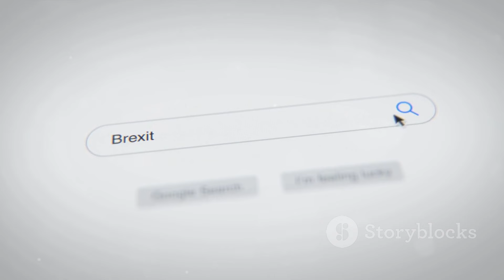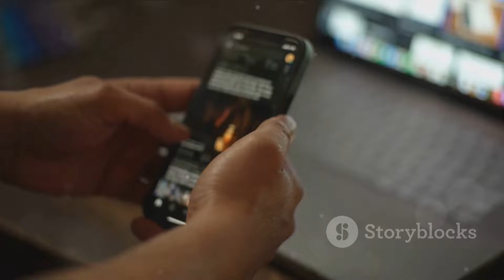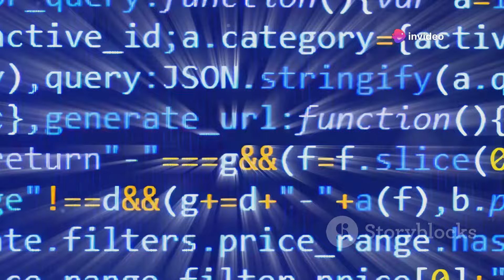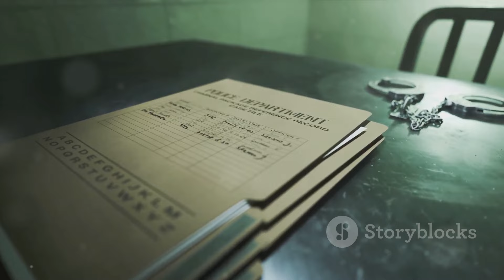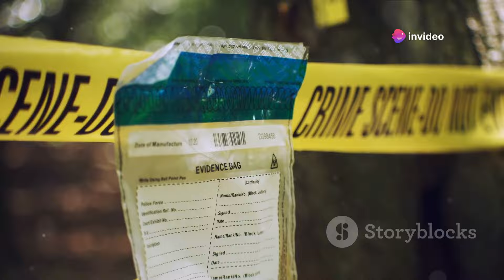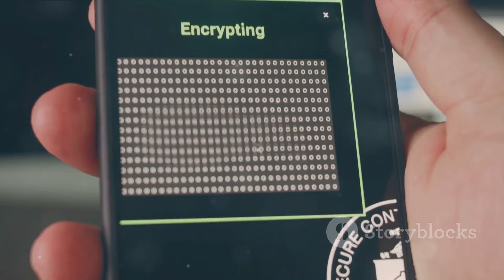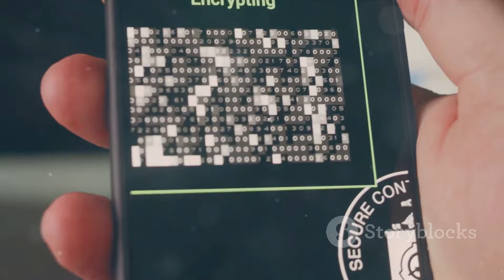How a Search And Seizure Takes Place in a Criminal Case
OUTLINE:
00:00:00
The Night The Law Came Knocking

00:01:14
Your Rights On The Line

00:02:16
Types Of Searches

00:03:22
Home Searches

00:04:22
Navigating Online Searches

00:05:29
Personal Searches

00:06:35
Law Enforcement Vs. Individual Rights

00:07:35
Impact Of Searches On Cases

00:08:35
Ethical Considerations

00:09:33
The Future Of Criminal Searches